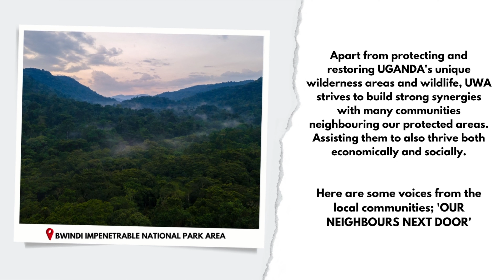Community Conservation - Ride For A Woman Bwindi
We work with communities and local partners to protect and conserve Uganda’s wildlife and wild places. Ride For A Woman in Buhoma - Bwindi Impenetrable National Park, is one of such community grown organizations that coexist with the wild.